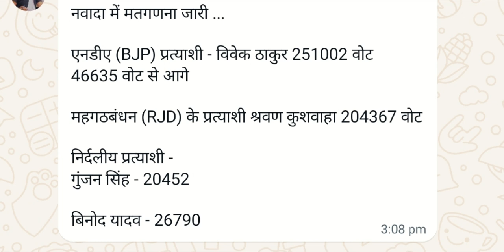नवादा में मतगणना जारी ... update results nawada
नवादा में मतगणना जारी ...

एनडीए (BJP) प्रत्याशी - विवेक ठाकुर 251002 वोट
46635 वोट से आगे

महगठबंधन (RJD) के प्रत्याशी श्रवण कुशवाहा 204367 वोट

निर्दलीय प्रत्याशी -
गुंजन सिंह - 20452

बिनोद यादव - 26790